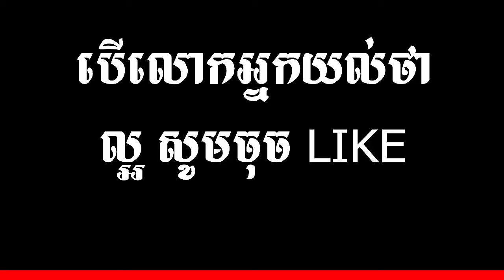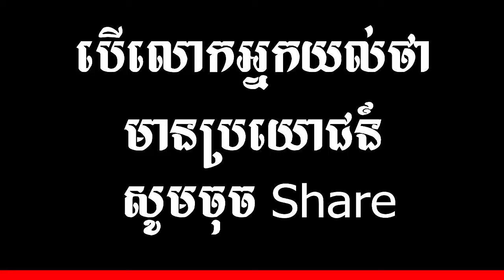ពីអ្នកលក់ការ៉ែមក្លាយជាម្ចាស់អាជីវកម្មតម្លៃខ្ទង់លានដុល្លារ ភាគ១ | Virak Buntham | Success Reveal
ជោគវាសនាបុគ្គលម្នាក់ៗគឺមិនអាចមើលឃើញទេ ដូចលោក វីរៈ អញ្ចឹងអតីតជាអ្នកលក់ការ៉ែមក្លាយជាម្ចាស់អាជីវកម្មតម្លៃខ្ទង់លានដុល្លារ។
មនុស្សកុំមើលងាយមនុស្សដូចគ្នា ថ្ងៃនេះក្រមិនមែនថ្ងៃក្រោយគេក្រ
រហូតនោះទេ រករស់នៅដោយក្តីស្រលាញ់​ អោយតម្លៃ។
ហើយដើម្បីជោគជ័យចាំបាច់បំផុតគឺការព្យាយាម ជោគជ័យគឺជាអ្វីដែលកើតឡើងដោយសកម្មភាពបុគ្គលធ្វើសកម្មច្រើននឹងទទួលបានជោគជ៏យច្រើន។
ដូចលោក វីរៈប៊ុនថាំ អញ្ចឹងធ្វើអាជីវកម្មតែជួបបញ្ហាតែ បញ្ហាមិនអាចរារាំងមនុស្សដែលមានឆន្ទៈពិតប្រាកដនោះទេ។
ថ្ងៃនេះ Success Reveal សូមណែនាំ ប្រវត្តិលោក វីរៈ ដើម្បីជាការលើកទឹកចិត្តដើម្បីទទួលបានភាពជោគជ័យ សូមស្តាប់ដូចតទៅ។

តើលោកអ្នករៀនបានអ្វីពីវីដេអូនេះ? បញ្ចេញយោលបល់ខាងក្រោម!
បើយល់ថាល្អ ចែករំលែកទៅមិត្តភក្តិរបស់អ្នក!